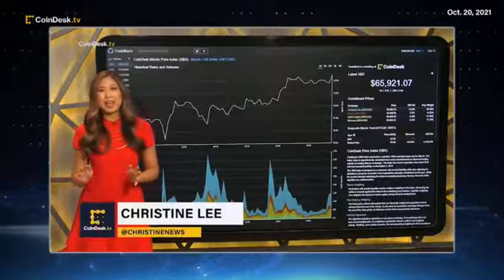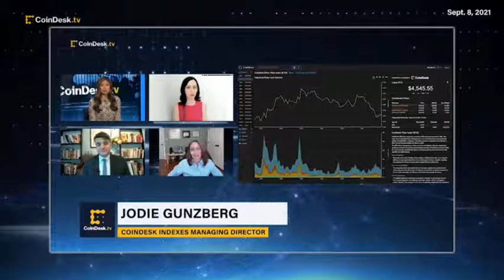2022 Crypto news . bitcoin up??? down???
2022 Crypto news . bitcoin up??? down???
bitcoin market analytics